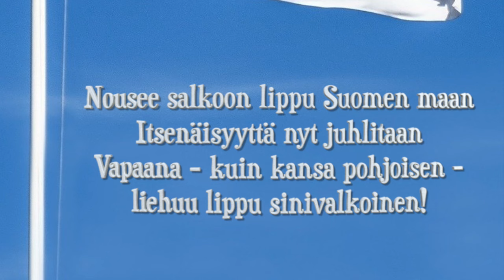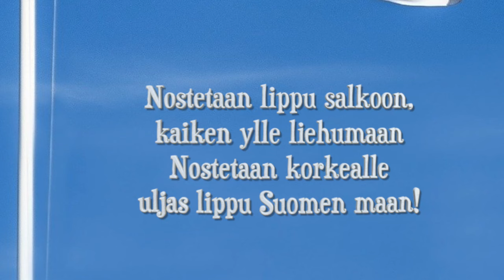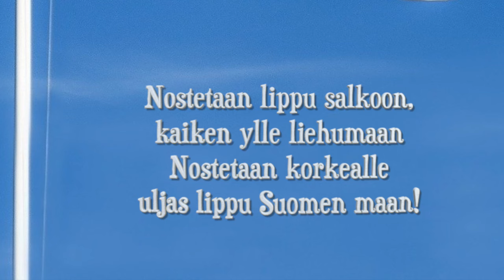Nostetaan lippu salkoon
Nousee salkoon lippu Suomen maan,
itsenäisyyttä nyt juhlitaan
Vapaana – kuin kansa pohjoisen –
liehuu lippu sinivalkoinen

kaiken ylle liehumaan
Nostetaan korkealle
uljas lippu Suomen maan

luonnon puhtaudesta nautitaan
Kaikkialla maassa järvien
liehuu lippu sinivalkoinen

kaiken ylle liehumaan
Nostetaan korkealle

Laulu: Oona, Pihla ja Nyhkälän koulun 5-luokat